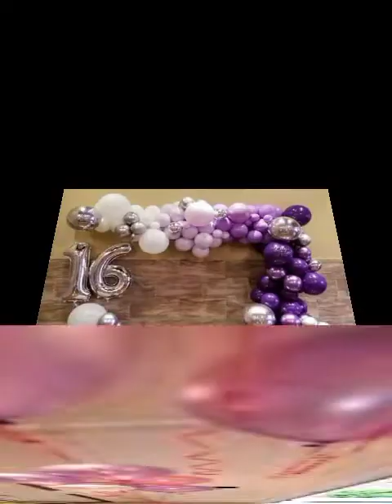beautiful and Stylish balloons decoration balloons birthday widding arrangement decoration